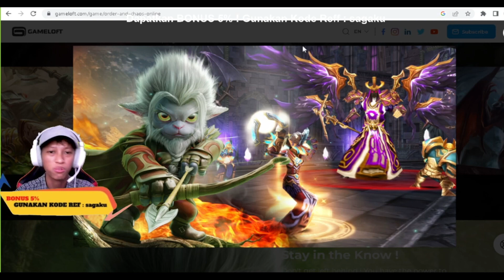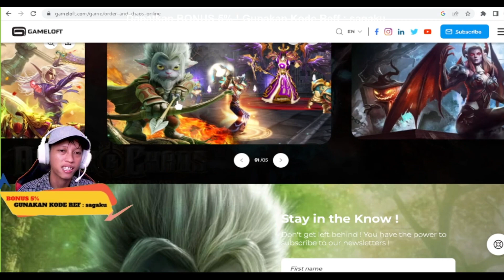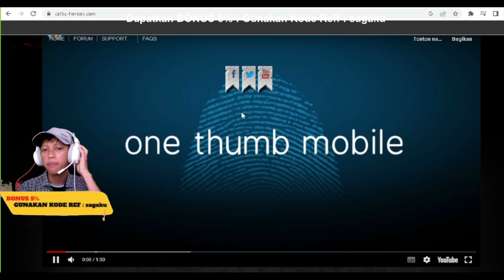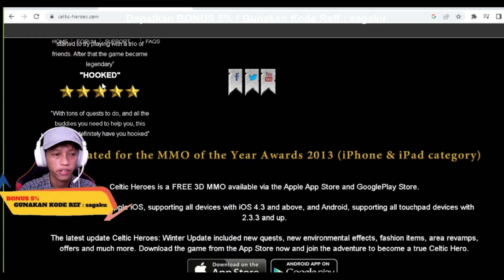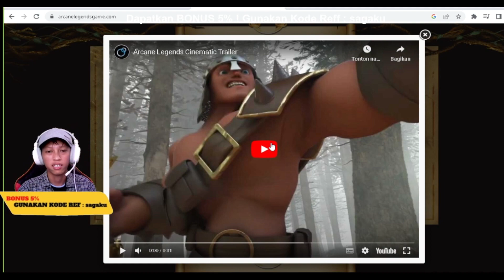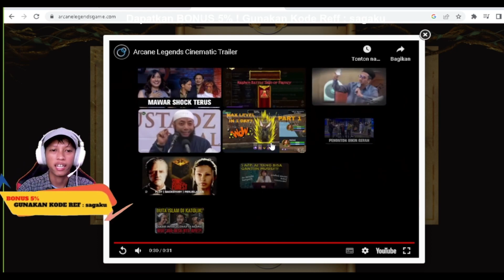3 GAME MMORPG PENGHASIL UANG SEPERTI ALBION ONLINE (Android/Mobile)